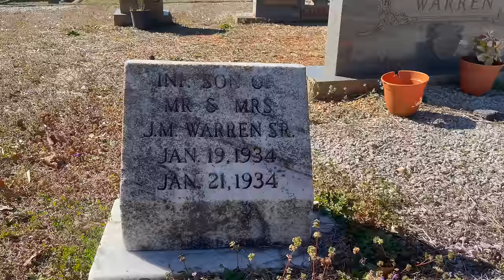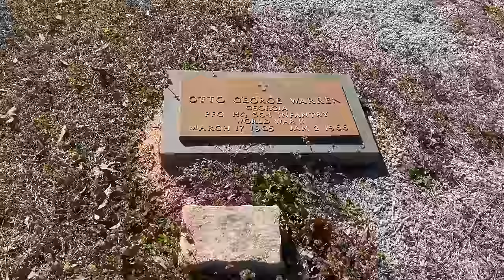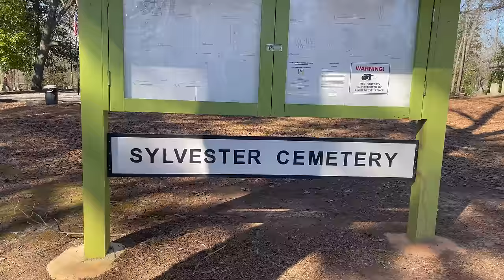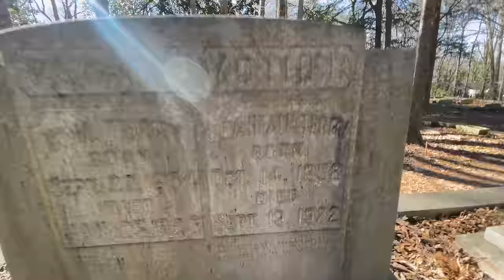Something Attacked Me In This Cemetery | You Won’t Believe What Happened!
Every once in a while our shifts get derailed a little bit. Today we stumbled across a new resting community for us. We meet a few locals and hear a few of their accounts.